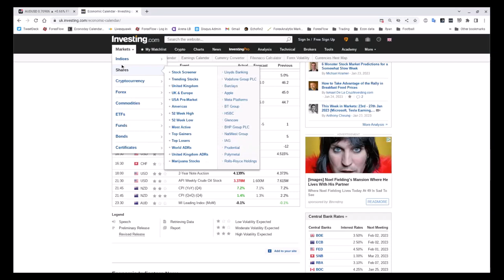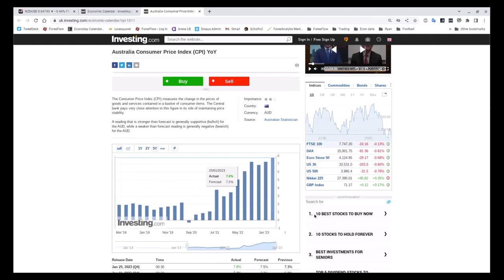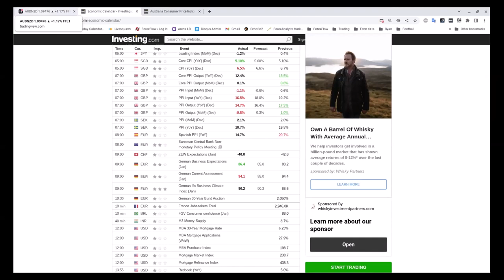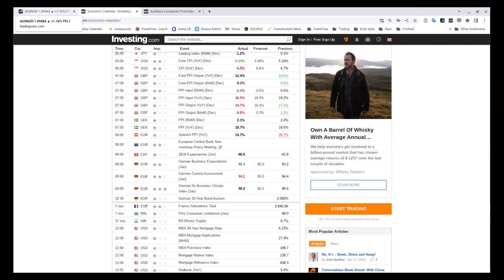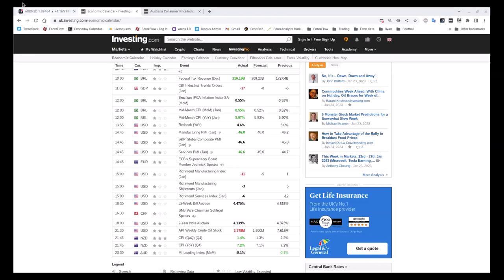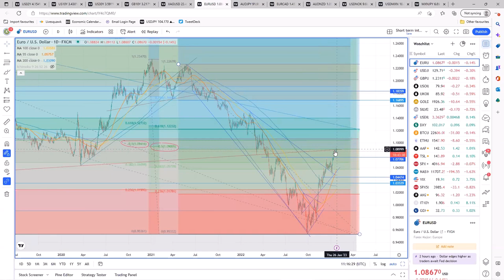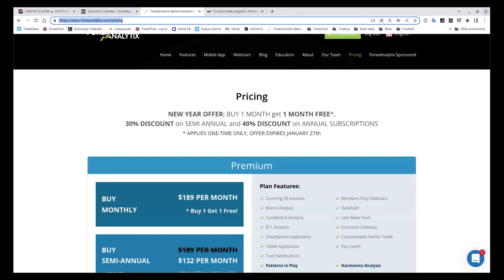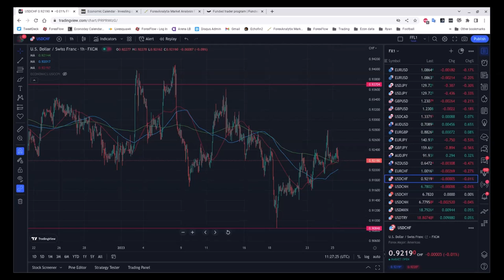The Flow Show - Wednesday 25th January - Inflation shock bomb hits AUD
One thing not "downunder" right now is inflation. Both New Zealand and Australia were delivered some stubborn numbers yesterday, with Australia inflation hitting a 33 year high. In this episode, we explain why AUD reacted more than NZD, even while the interest rate divergence may grow wider fron the RBNZ hiking more than the RBA.

We also run the rule over CAD ahead of the BOC. The moves might be in the message more than the size of the hike.